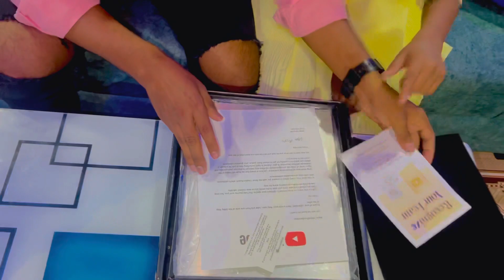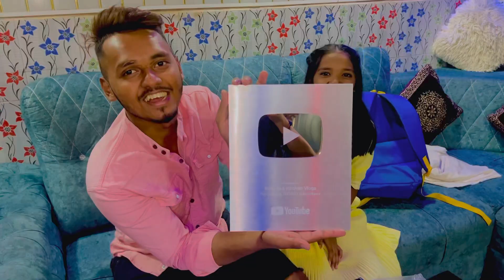Hamara first silver play button unboxing thank you so friends 😍